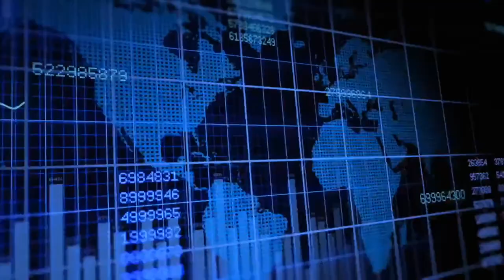Tommy Mello: Maximize Yourself | Profit Rocket Podcast #4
Victor & Tommy talk about how they've learned to maximize their own potential!